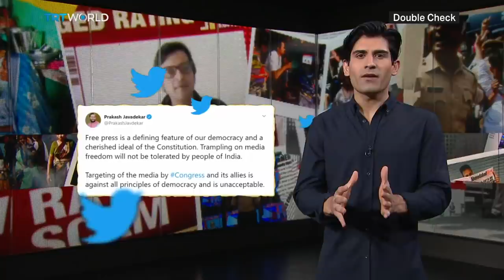Did India's Controversial TV Anchor Arnab Goswam​i Fake His Ratings?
Is one of India's most controversial TV anchors, Arnab Goswami, faking his TV ratings? Goswami's Republic TV became an instant hit after debuting three years ago and today, it's India's most watched English news channel. But according to the Mumbai Police, Republic TV has been manipulating its ratings. We delve into this claim and ask: what's going on in the Indian media industry? And why is Goswami such a divisive figure?

'Double Check’ is a weekly show double-checking various news stories from the week hosted by award-winning Turkish-Australian journalist Omer Kablan.